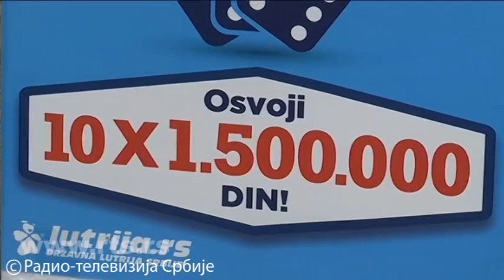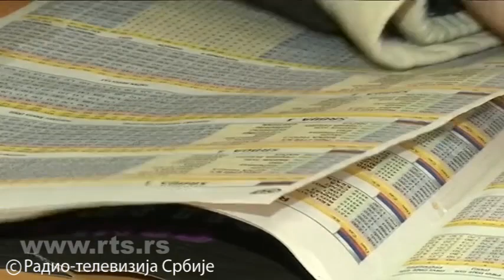Gde je linija između kockanja kao vrste hobija i ozbiljnog problema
Osmišljena davno kao vid razonode, kocka sve češće izmiče kontroli i postaje ozbiljan problem. Posebno zabrinjava to što je, prema statistici, među zavisnicima od kockanja sve više maloletnika. S druge strane ohrabruje što je više i onih koji problem priznaju i traže pomoć.